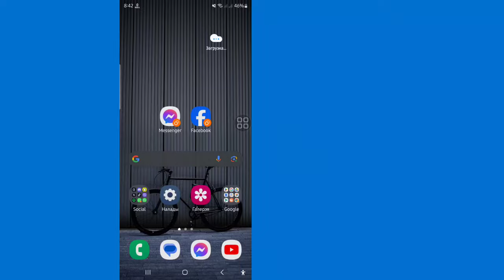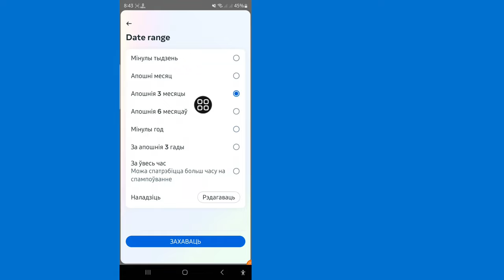Как да възстановите изтрити съобщения в Messenger [2024 АКТУАЛИЗАЦИЯ]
Как да възстановите изтрити съобщения в Messenger [2024 АКТУАЛИЗАЦИЯ] |  Възстановяване на изтрити съобщения във Facebook

Тук, в този урок, ще ви покажа как да възстановите изтрити съобщения в Messenger. Това е много прост и лесен метод. Гледайте това видео и следвайте всички мои стъпки на екрана, без да пропускате.

Ако ви е харесало и сте намерили това видео за полезно, моля, абонирайте се за моя канал.  Ако имате искания за уроци, уведомете ме в коментарите!  Ще го направя за вас до 1 ден.